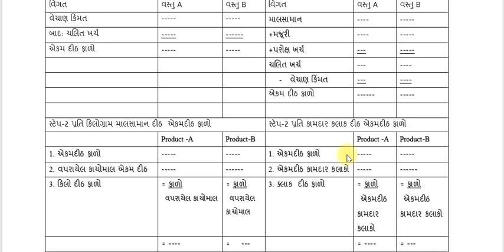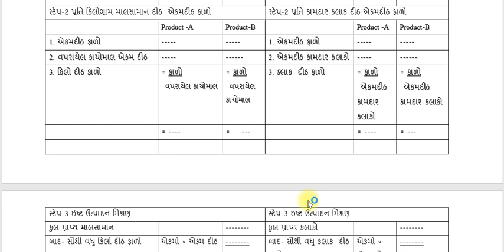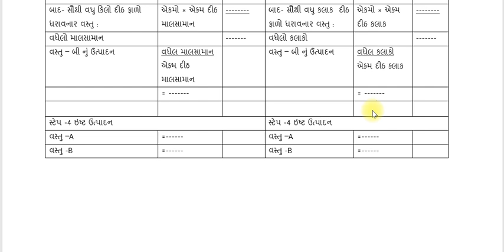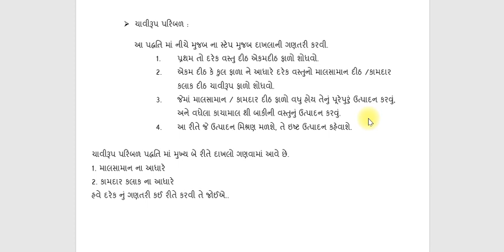બી કોમ સેમ 5 ગુજરાતી મીડિયમ તા 5 8 2020